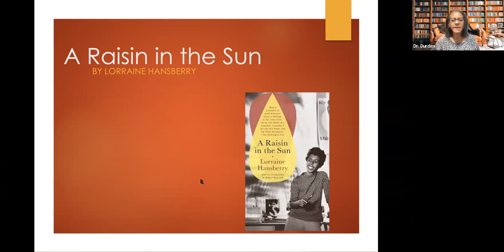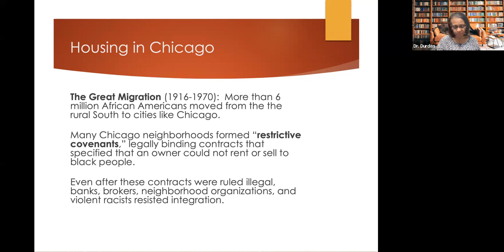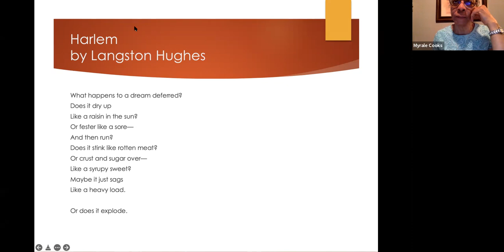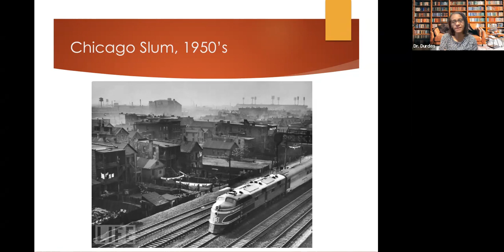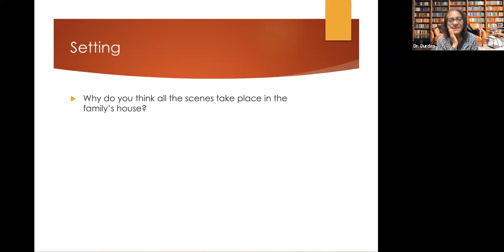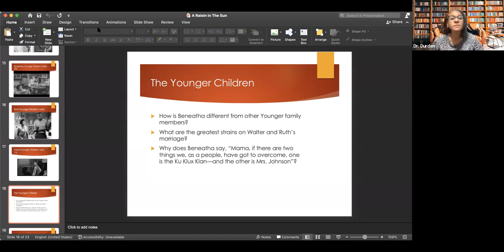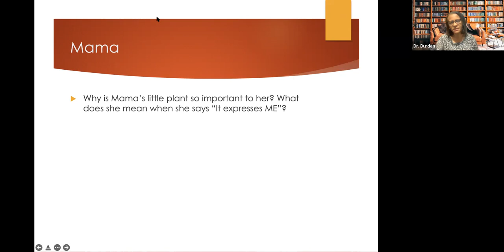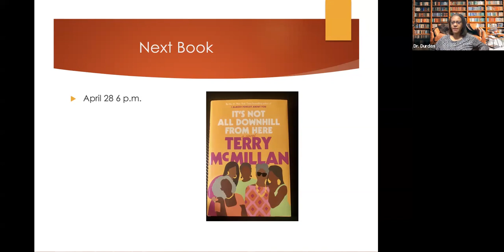AAAC Book Club March 24, 2022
Tempe African American Advisory Committee Book Club recorded March 24, 2022. First and only discussion of A Raisin in the Sun by Lorraine Hansberry.